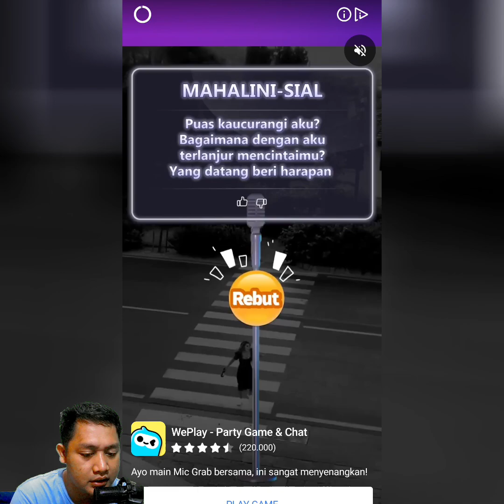Sigemoy Yang Ga Suka Akur - Saya Bermain Game Gang Battle 3D